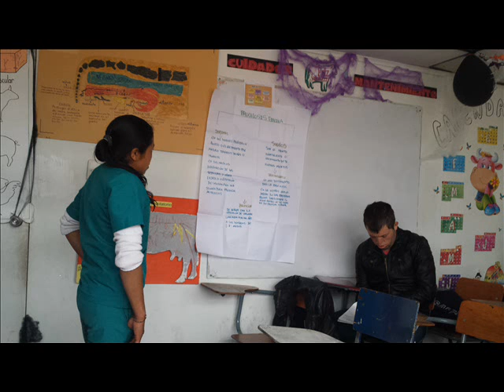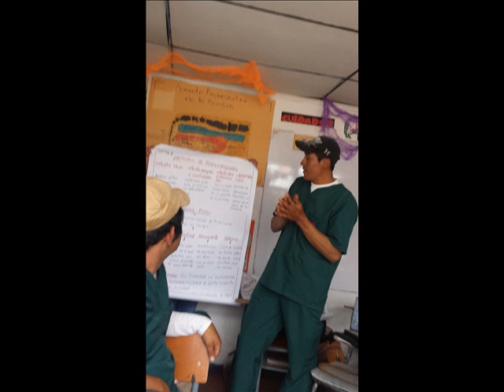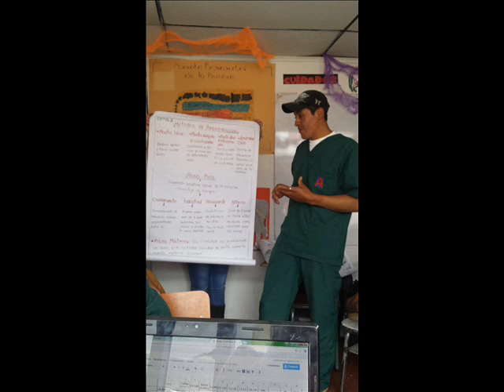ARKOS UBATE AUX VETERINARIA DOC MARIA ELVIRA OCTUBRE 2015